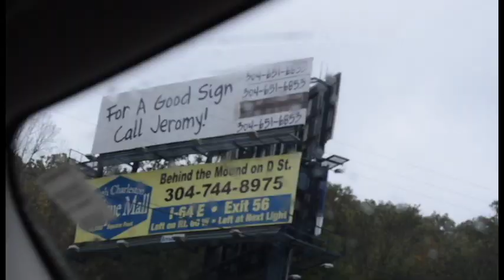The Lasting Hope - Fall Tour - Update 1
The Lasting Hope hits the road, gets stuck in traffic, and debuts a new song. More update videos to come.

Logan Oakes - Vocals/Guitar @LoganTLH
Craig Banister - Guitar/Vocals @CraigTLH
Tanner Marling - Bass @Tan1ManTLH
Braxton Comer - Drums